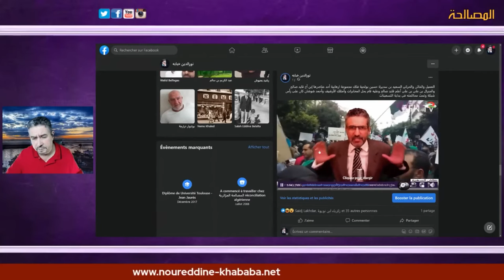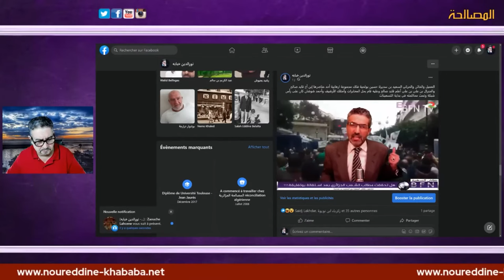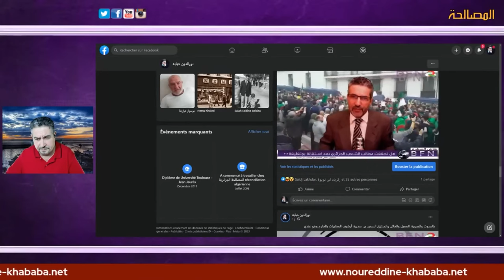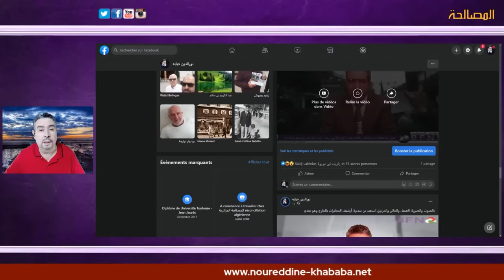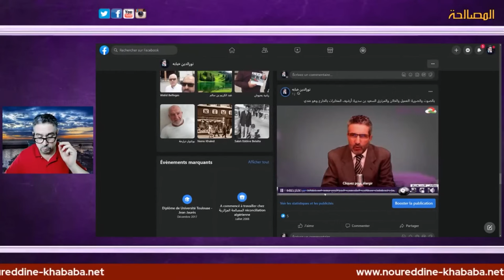فضائح السعيد بن سديرة: أرشيف المخابرات عندي القايد صالح قائد الأركان يريد توريط الجزائر أمام الدول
خطير خطير جدا على كل جزائري يحب وطنه أن يسمعه ويخبر من حوله: رأفت الهجان السعيد بن سديرة أرشيف المخابرات عندي الإرهاب انتهى القايد صالح قائد الأركان يريد توريط الجزائر أمام الدول بافتعال قضايا حتى يستطيع الرئيس الفرنسي ماكرون ابتزاز الدولة الجزائرية أمام الحلف الأطلسي